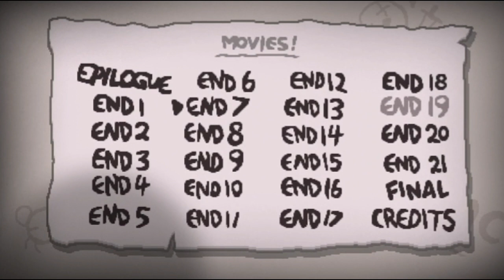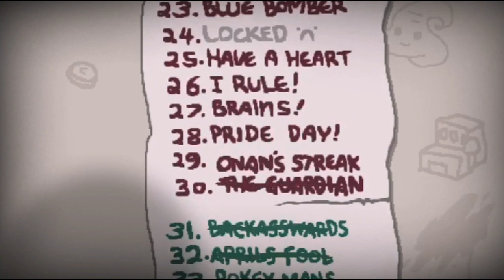This video reforces the last video i did...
I manage to get almost all the endings, defeated most enemies (and The Beast), got a lot of items, and unlocked a lot of stuff, obtained my first tainted character, and still, STILL, didn't unlocked The Lost, i will have Justice, and yes, that was pun intended.